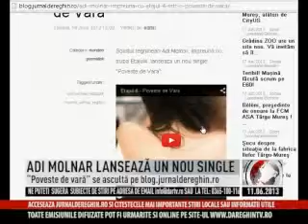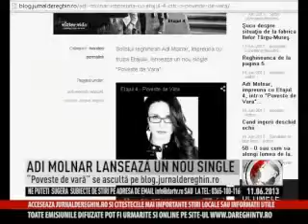ADI MOLNAR LANSEAZĂ UN NOU SINGLE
Solistul reghinean Adi Molnar, împreuna cu trupa Etajul 4, lansează un nou single: "Poveste de Vară". Cu siguranţă nu l-aţi uitat pe cel care s-a lansat cu trupa 112 şi a câştigat apoi concursul naţional „Fresh Star". Informaţia a apărut pe site-ul blog.jurnaldereghin.ro, acolo unde se şi poate asculta noua piesă.